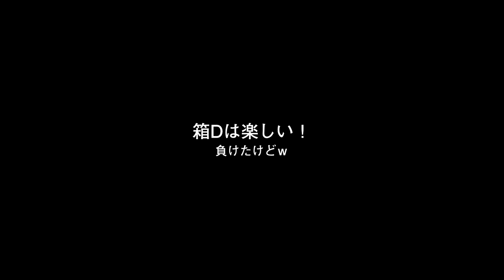箱D＠TC1000 あの時の車載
全日本ジムカーナ選手権 開幕戦＠TC1000で併催された箱Ｄクラス。中間計測ポイントをベストタイムで通過した大井選手のKP61は・・・